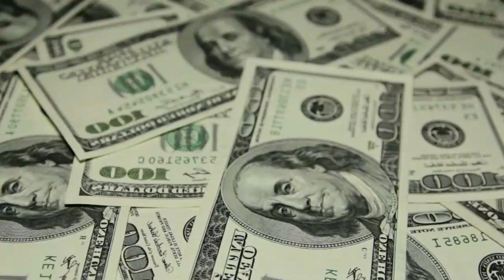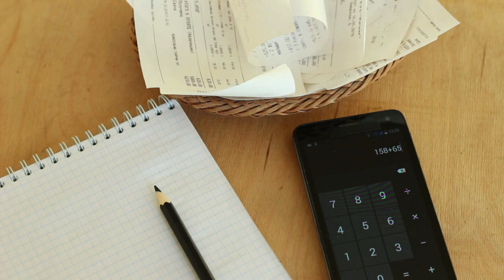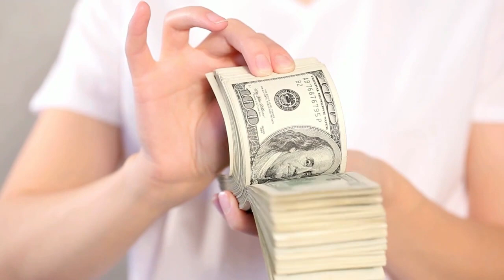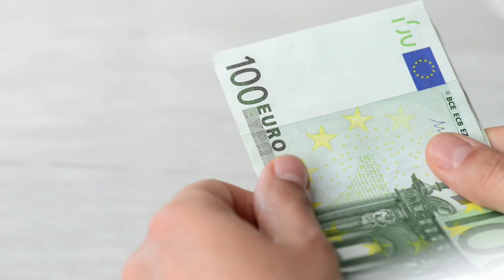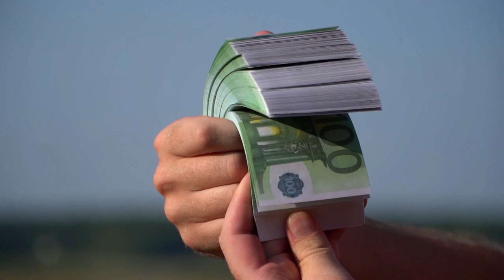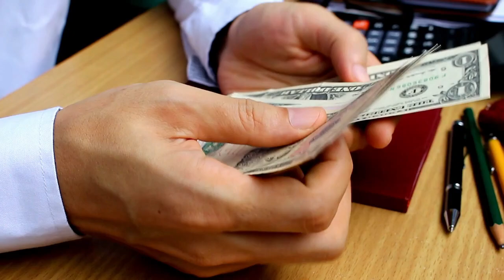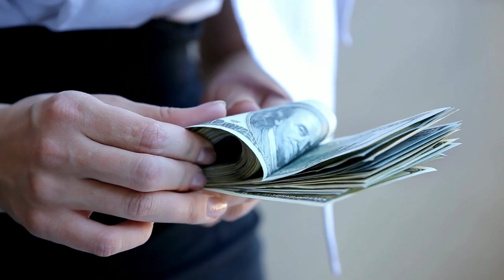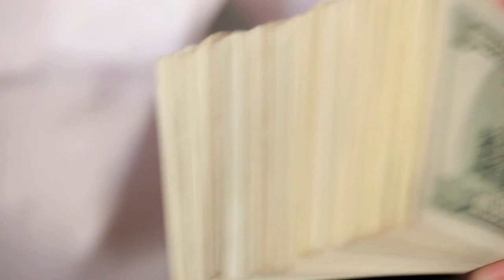APRENDES ESTO 💪💪🔥🔥 y GANAS MUCHO DINERO 🤑🤑💲💲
GANAR DINERO ES ALGO QUE GRAN PARTE DEL MUNDO QUIEREN Y SABEN CÓMO HACER, SIN EMBARGO NO ES ALGO QUE TODOS LOGRAN TAN FÁCILMENTE. POR ESO HOY LE ENSEÑAREMOS QUÉ NECESITAS APRENDER PARA GANAR MUCHO DINERO.

1)This video has no negative impact on the original works (It would actually be positive for them)
2)This video is also for teaching purposes.
3)It is not transformative in nature.
4)I only used bits and pieces of videos to get the point across where necessary.